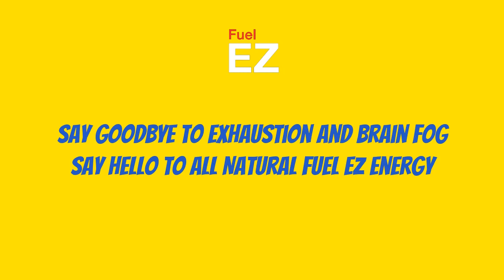Fuel EZ— your secret for lasting energy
Fuel EZ is designed to give you the consistent energy and focus that you need.